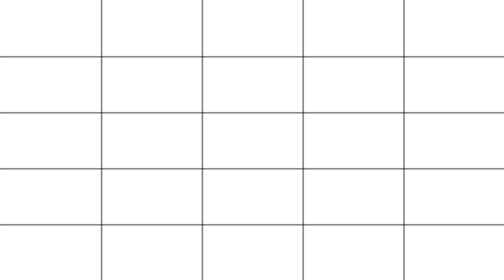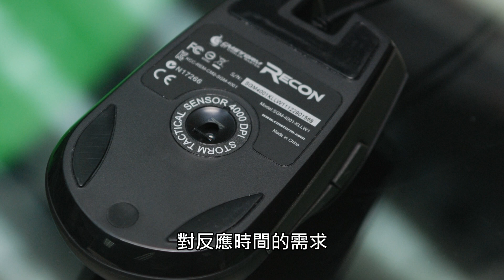Omron switches、9 鍵設計 CM Storm Recon 電競滑鼠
Cooler Master 旗下電競品牌 CM Storm 針對電競玩家推出了全新 Recon 電競滑鼠，採用日商 Omron switches 按鍵增強回彈力提升操作感，而且備有 9 個可編程按鍵，可自行設定巨集及操控設定，以針對 FPS 遊戲玩家需要。